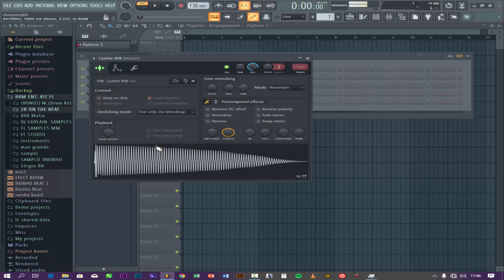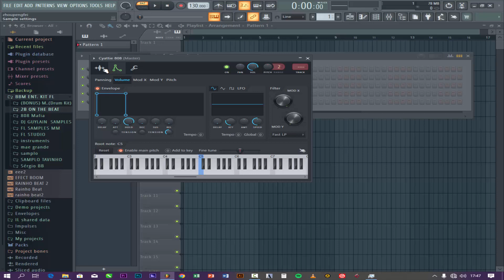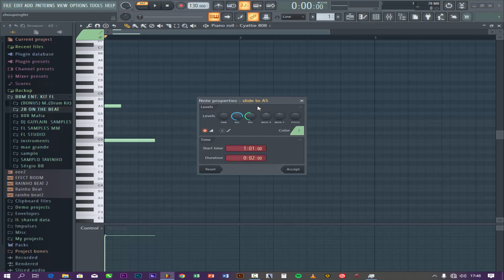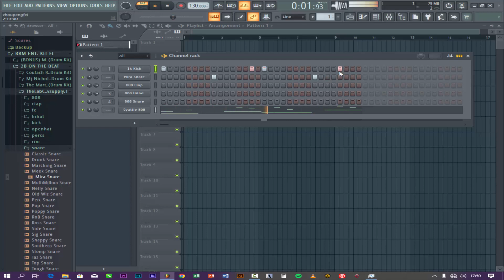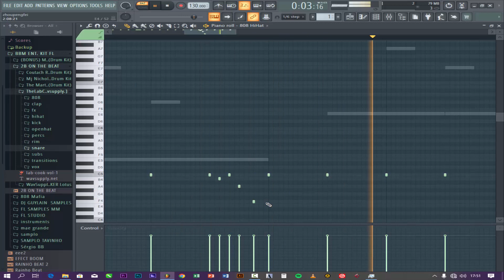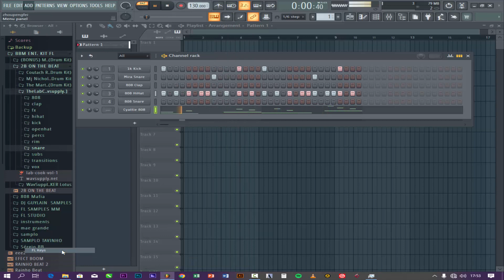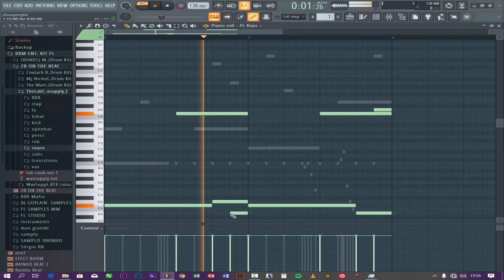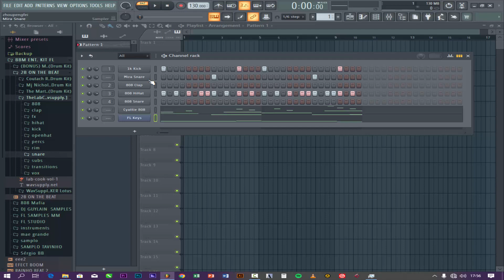THE ULTIMATE GUIDE TO 808 SLIDES ON FL STUDIO 2023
Olá pessoal, neste vídeo eu mostro como fazer o SLIDE 808 para beat DRILL ou TRAP no FL Studio...